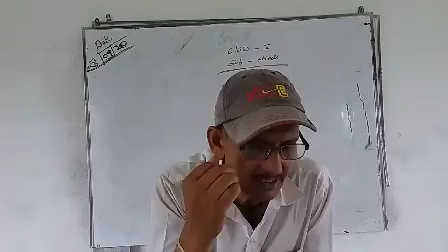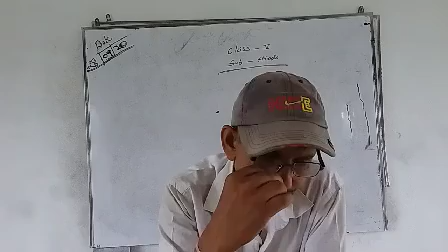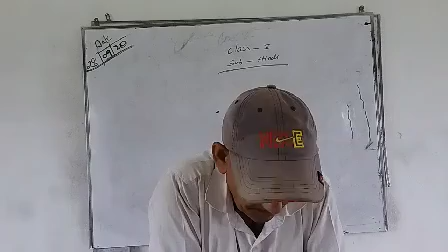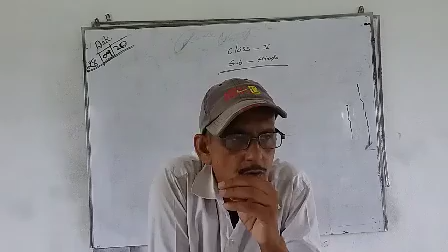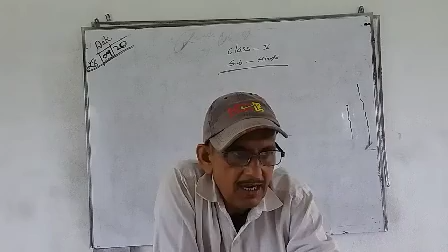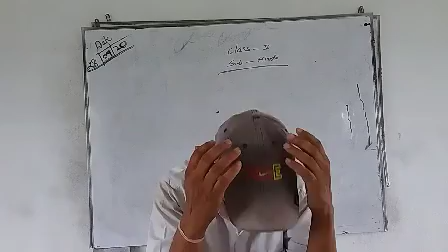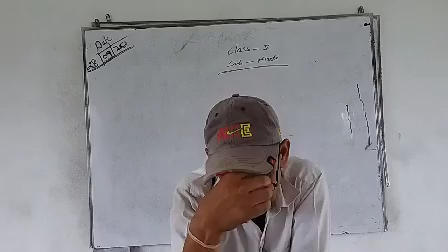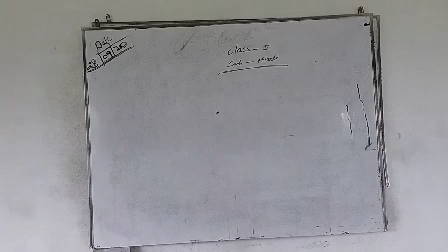Class 5 Hindi